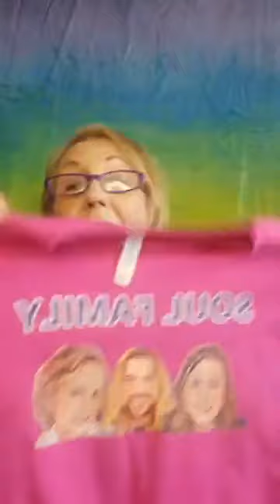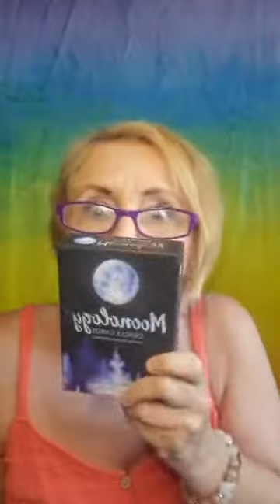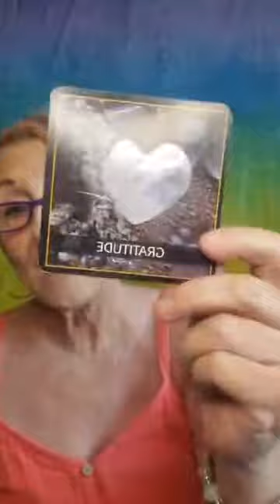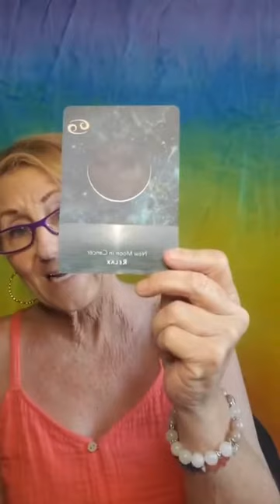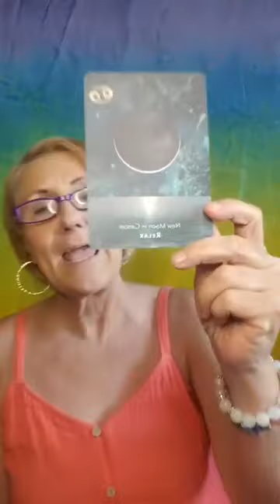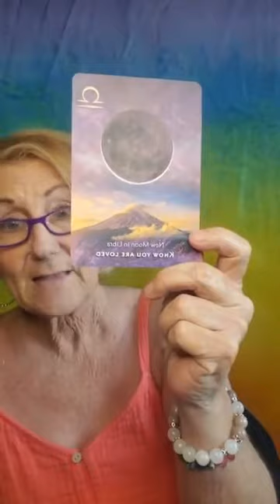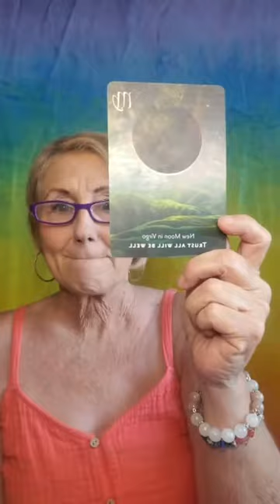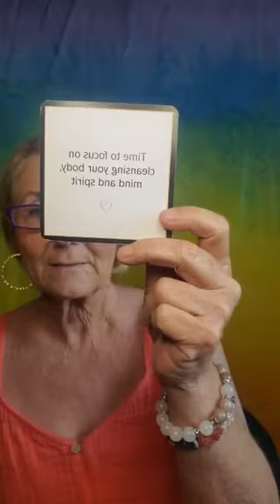Monday Musings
Free Live Mediumship sessions